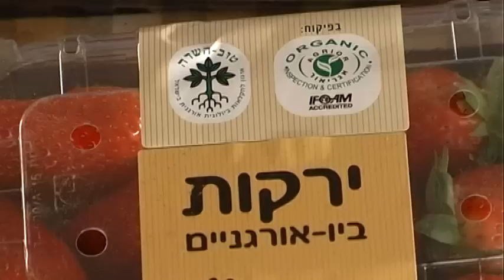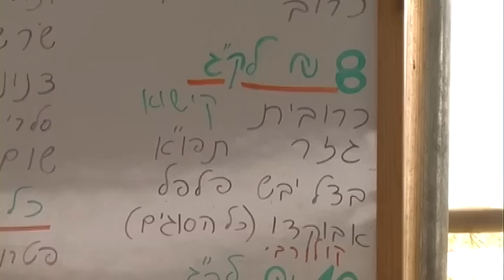אורגני. צילום ועריכה: יובל שור, ויז'ואל